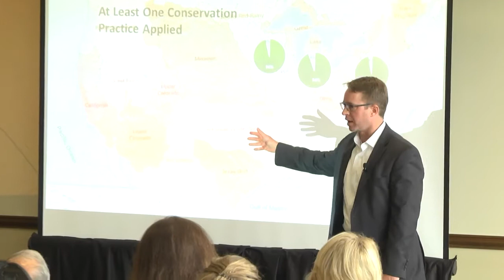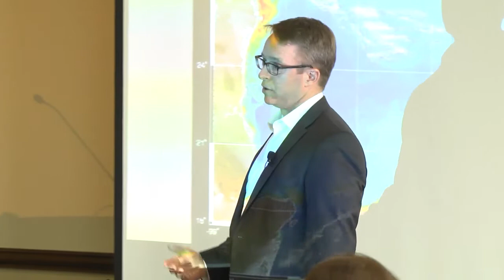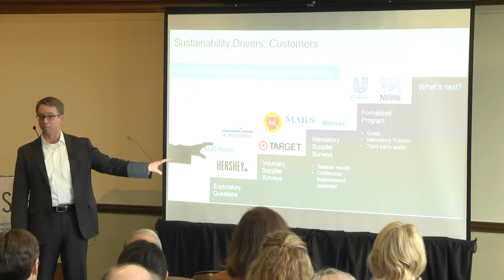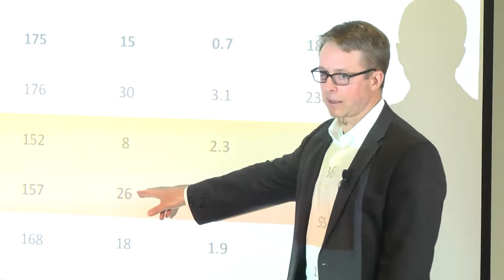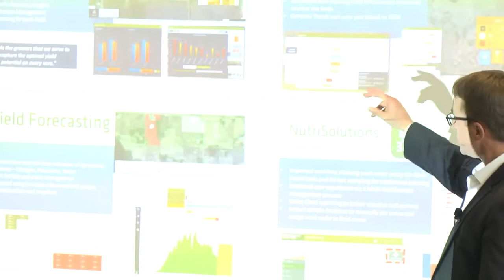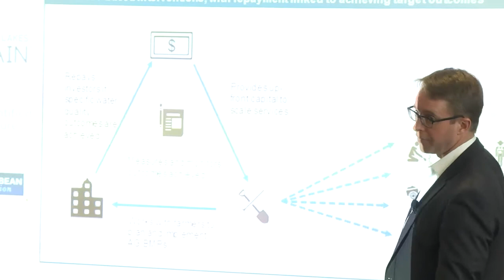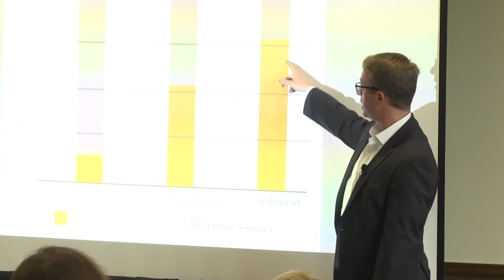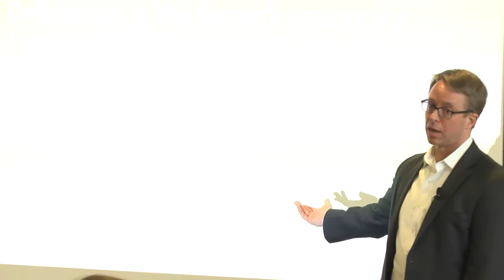Jason Weller: "The Next Conservation Revolution is Upon Us"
Jason Weller,  Senior Director of Sustainability at Land O Lakes SUSTAIN, delivers the opening keynote at iSEE's first Critical Conversation series event focusing on the Nitrogen Reduction Challenge event in Chicago, IL on May 3.

LOL SUSTAIN forms a bridge between on-farm conservation and company-led sustainability targets.  He leads a team developing the broad portfolio of conservation tools available for the cooperative's member-owners.